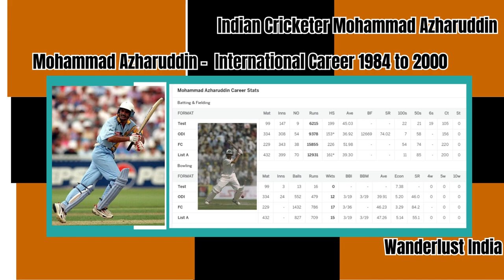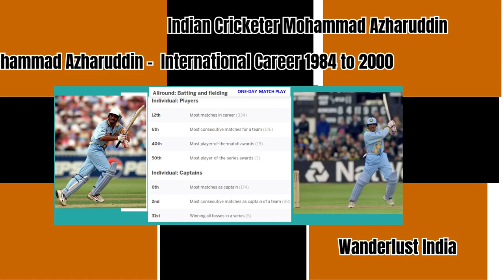Mohammad Azharuddin - A Legendary Indian Cricketer and Captain _Wanderlust India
Web HTTP Access:
Yofan ID
yo.fan/mindjockey57